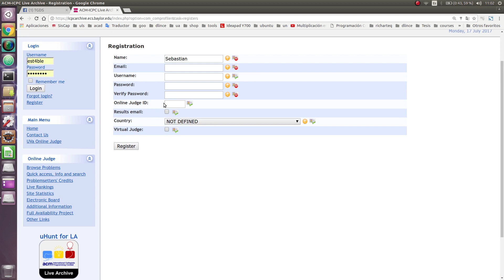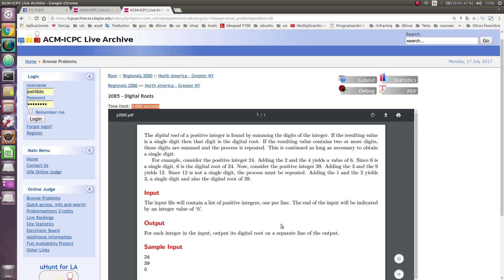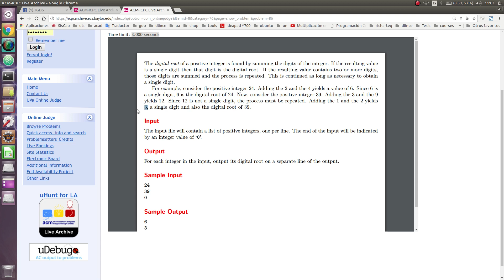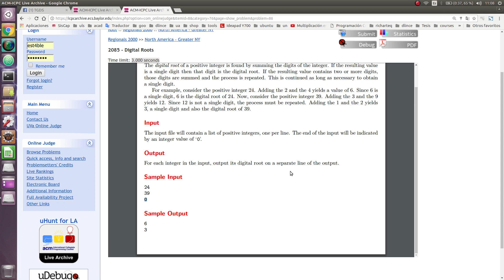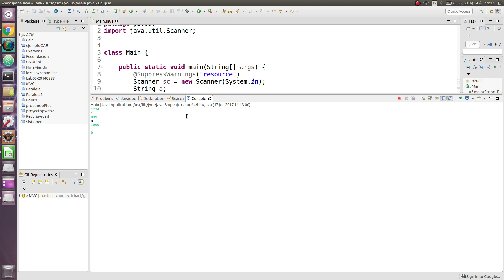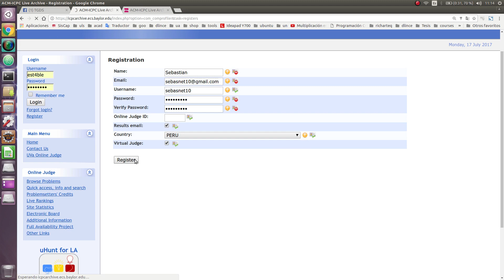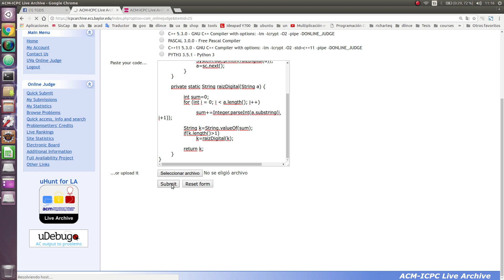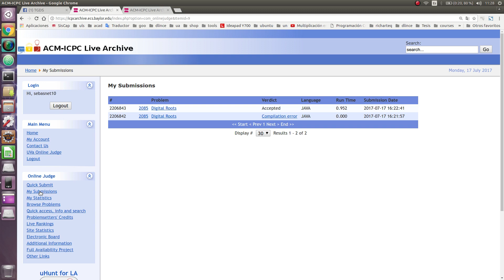ACM ICPC Live Archive Quick Submit